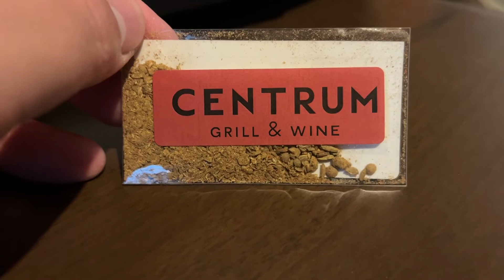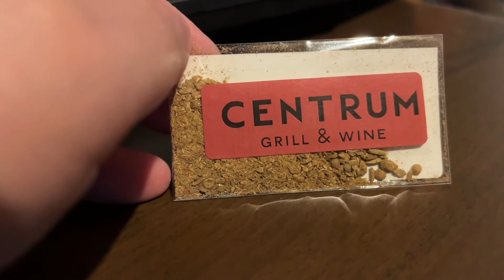ヒルトン大阪セントラムでクリスマスランチ お土産も紹介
ヒルトン大阪のレストラン　セントラムにて、
12月のクリスマスランチメニューを食べてきました。
クリスマスムードが味わえる、あたたかでかわいいランチでした。

ヒルトン大阪、ヒルトンプラザはクリスマス
一色で可愛くクリスマスデコレーションされていました。

管理人のホームページにも、まとめてます。

雰囲気を味わいたい方は、
1階のクリスマスデコレーションだけでもどうぞ！ピアノの演奏も聴けますよ。（無料です）

1階のカフェ、マイプレスではシュトーレンやクリスマスケーキ、チョコレートなどを販売しています。

カフェ　マイプレスホームページ

ヒルトン大阪ホームページ

ヒルトンプラザホームページ